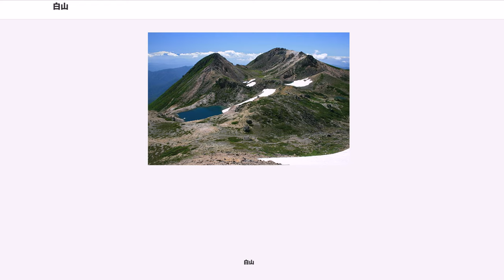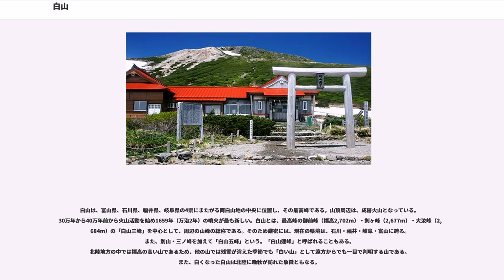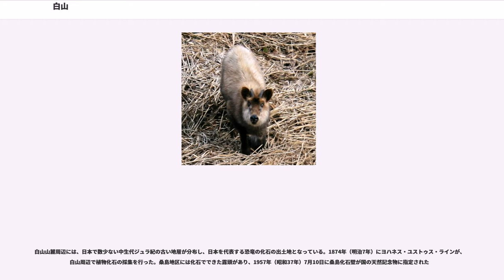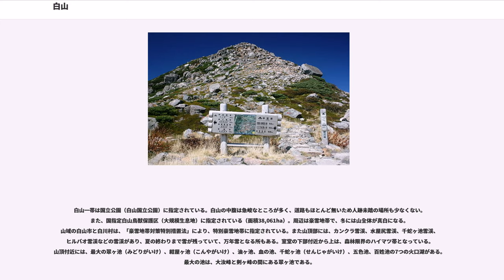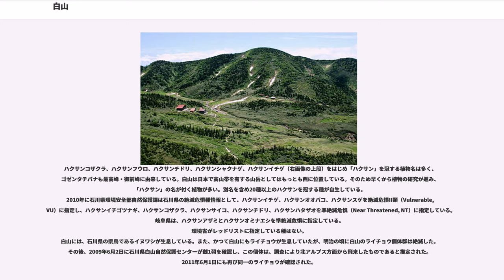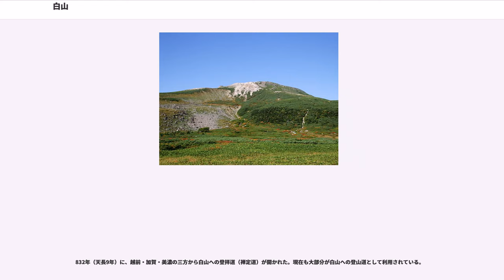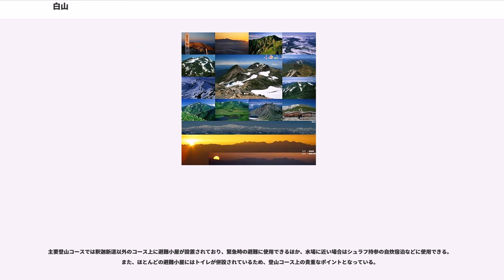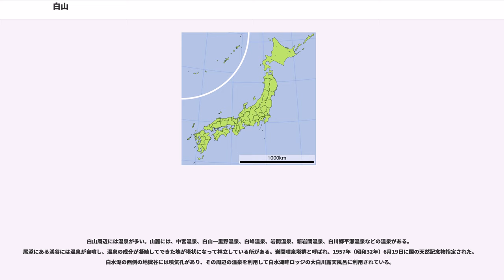白山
白山（はくさん）は、日本の北陸地方、白山国立公園内の石川県白山市と岐阜県大野郡白川村にまたがる標高2,702mの山である。

富士山、立山と共に日本三霊山の一つである。日本百名山、新日本百名山、花の百名山及び新・花の百名山に選定されている。最高点の御前峰（ごぜんがみね）には、一等三角点と白山比咩神社奥宮がある。

白山は、富山県、石川県、福井県、岐阜県の4県にまたがる両白山地の中央に位置し、その最高峰である。山頂周辺は、成層火山となっている。30万年から40万年前から火山活動を始め1659年（万治2年）の噴火が最も新しい。白山とは、最高峰の御前峰（標高2,702m）・剣ヶ峰（2,677m）・大汝峰（2,684m）の「白山三峰」を中心として、周辺の山峰の総称である。そのため厳密には、現在の県境は、石川・福井・岐阜・富山に跨る。また、別山・三ノ峰を加えて「白山五峰」という。「白山連峰」と呼ばれることもある。
北陸地方の中では標高の高い山であるため、他の山では残雪が消えた季節でも「白い山」として遠方からでも一目で判明する山である。また、白くなった白山は北陸に晩秋が訪れた象徴ともなる。

かつては『越白嶺』と書いて『こしのしらね』と呼ばれ、その名残が現在の白山周辺の地名『白峰』として残っている。その後、『白山』と書いて『しらやま』と読む時期を経て、現在の呼称となっている。

白山を霊峰とする白山信仰は古くからあり、中世には白山は白山修験の霊山として栄え、登山口には修験の道場がひらかれて白山信仰の全国的広がりのもととなった。2011年現在、日本各地に約2,700社のがあり、白山比咩神社（石川県白山市）がその総本社となっている。

白山はランクCの活火山である。山頂部には、約15個の爆裂火口があり、一部が翠ヶ池などの火口湖となっている。翠ヶ池の南隣りにある鍛冶屋地獄火口が、最も新しい1659年の噴火で形成されたものと考えられている。

山域の南東部は中生代ジュラ紀の手取層群の角閃石安山岩と輝石安山岩などから成り、北西部は古第三紀から白亜紀後期の新期花崗岩類と濃飛流紋岩類などからなり、山頂付近は白山火山噴出物からなる。

白山山麓周辺には、日本で数少ない中生代ジュラ紀の古い地層が分布し、日本を代表する恐竜の化石の出土地となっている。1874年（明治7年）にヨハネス・ユストゥス・ラインが、白山周辺で植物化石の採集を行った。桑島地区には化石でできた露頭があり、1957年（昭和37年）7月10日に桑島化石壁が国の天然記念物に指定された

白山の山頂部には複数の池があり、周辺を散策する登山道が山頂のお池めぐりコースとして整備されている。翠ヶ池と紺屋ヶ池は火口湖。
白山一帯は国立公園（白山国立公園）に指定されている。白山の中腹は急峻なところが多く、道路もほとんど無いため人跡未踏の場所も少なくない。また、国指定白山鳥獣保護区（大規模生息地）に指定されている（面積38,061ha）。周辺は豪雪地帯で、冬には山全体が真白になる。山域の白山市と白川村は、「豪雪地帯対策特別措置法」により、特別豪雪地帯に指定されている。また山頂部には、カンクラ雪渓、水屋尻雪渓、千蛇ヶ池雪渓、ヒルバオ雪渓などの雪渓があり、夏の終わりまで雪が残っていて、万年雪となる所もある。室堂の下部付近から上は、森林限界のハイマツ帯となっている。山頂付近には、最大の翠ヶ池（みどりがいけ）、紺屋ヶ池（こんやがいけ）、油ヶ池、血の池、千蛇ヶ池（せんじゃがいけ）、五色池、百姓池の7つの火口湖がある。最大の池は、大汝峰と剣ヶ峰の間にある翠ヶ池である。

白山は日本有数の花の山としても知られ、砂防新道を登る場合、甚ノ助小屋を越えた辺りから、さまざまな高山植物の花畑が広がる。中でもクロユリは日本一の個体数と言われ、群生するさまはみごとである。クロユリは石川県の郷土の花にもなっている。白山の中腹にはブナの原生林が広がり、巨大なブナが林立し、中宮道では幹周5mを越えると言う、日本有数の巨木も有る。近年、もともと白山には植生しないコマクサが見られるようになり、生態系を乱す行為として種の持ちこみが懸念されている。

ハクサンコザクラ、ハクサンフウロ、ハクサンチドリ、ハクサンシャクナゲ、ハクサンイチゲ（右画像の上段）をはじめ「ハクサン」を冠する植物名は多く、ゴゼンタチバナも最高峰・御前峰に由来している。白山...